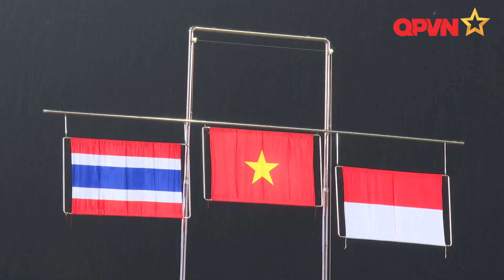ĐT U23 Việt Nam, ĐT nữ và nhiều nhà vô địch SEA Games được Chủ tịch nước trao Huân chương lao động